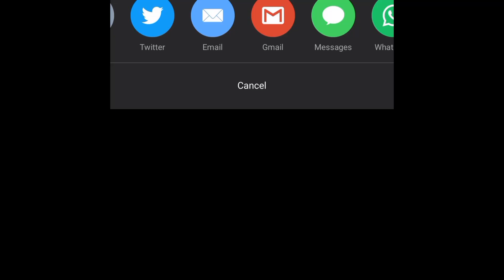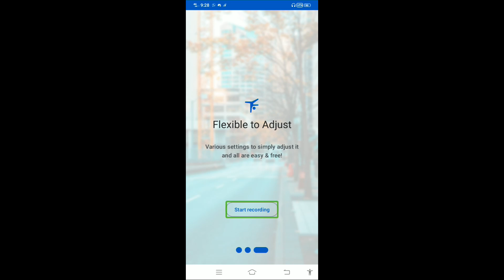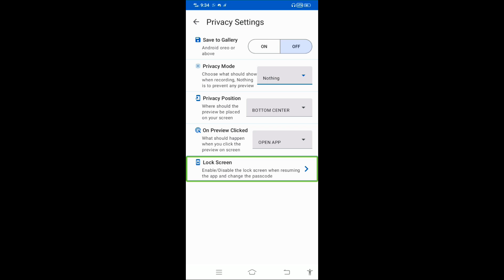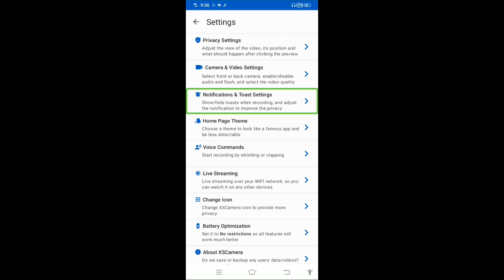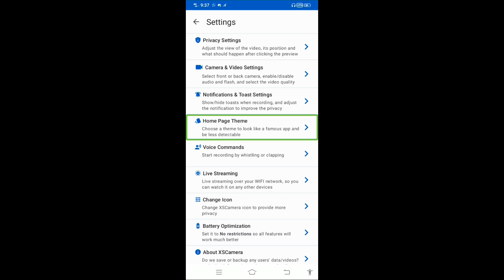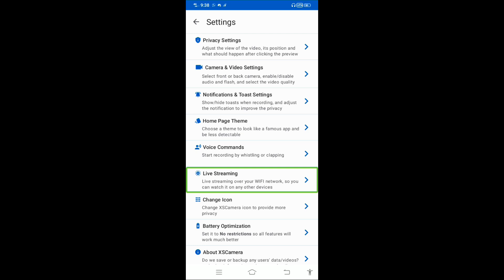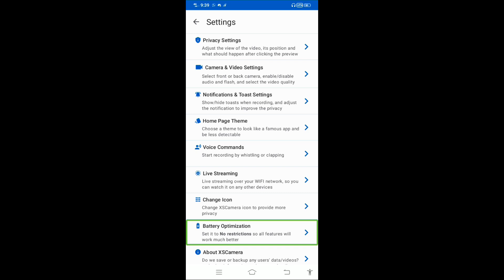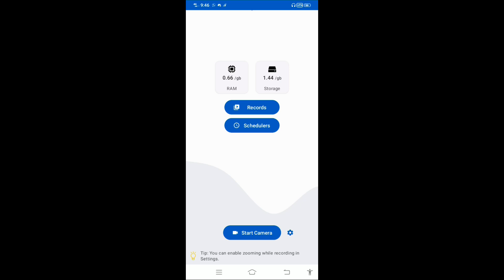How to record a video hiddenly | Secret video recording using Screen readers | Qadeer Ahmed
Asslamu alaikum!
Welcome to Blind Tech Pakistan.
aaj ke iss video mae hum XsCamera k baray Mae janay gay.
agar aap Blind Tech Pakistan k WhatsApp group ko join Karna Chahtay Hain tow, neechay diyay gai link par click karon.